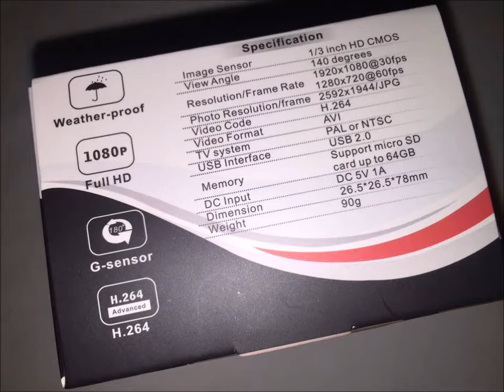Campark Global Full Hd 1080p Bullet Sports Action Camera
Just a quick HD version of the video uploaded to Amazon for review purposes. This is photos of the product, and video examples from the camera. One during the day, and two at night.